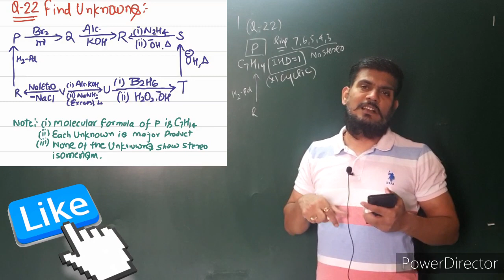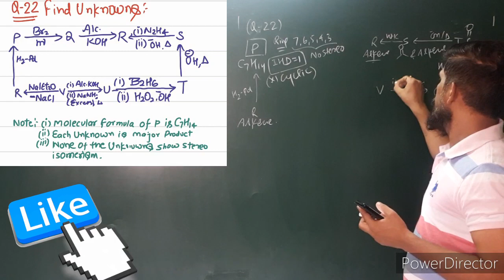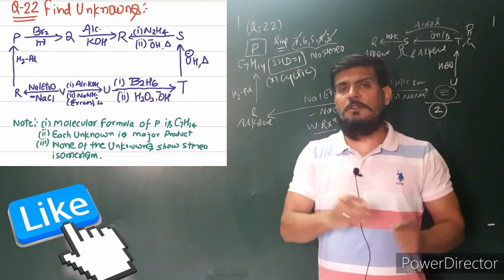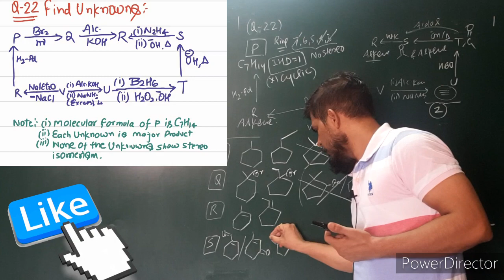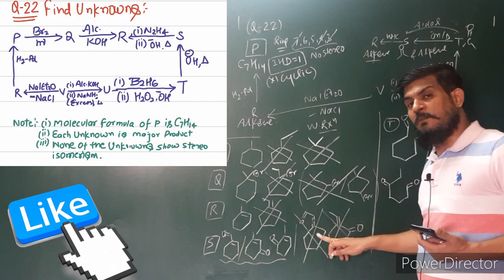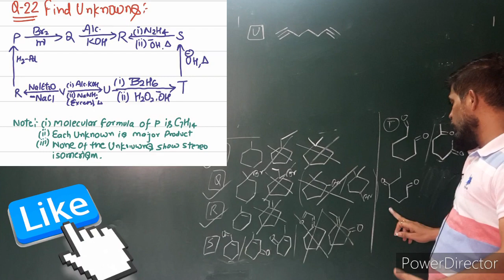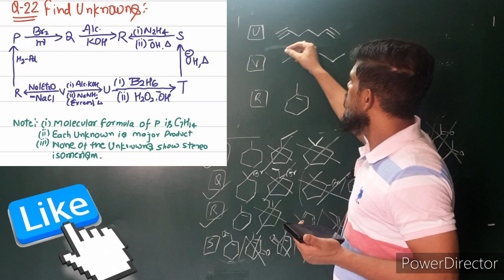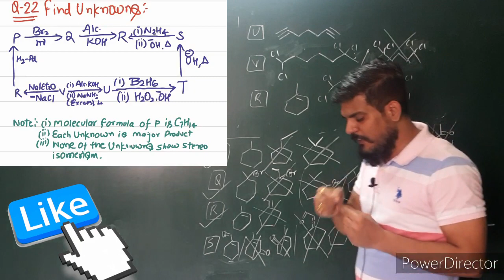Discussion of Road map OC question no 22 important for IIT mains and Advanced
ORGANICCHEMISTRYFOR ADVANCED
ORGANICCHEMISTRYFOR IIT